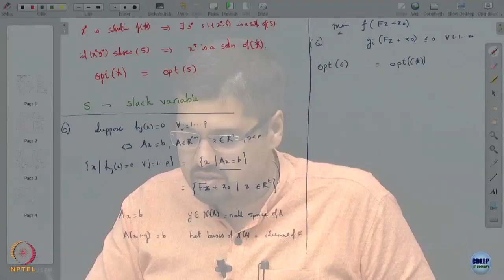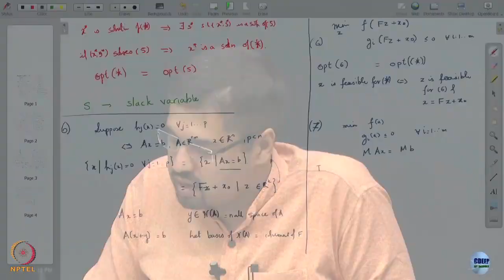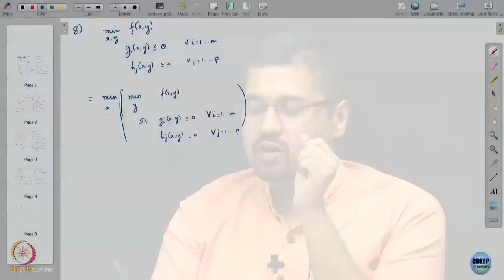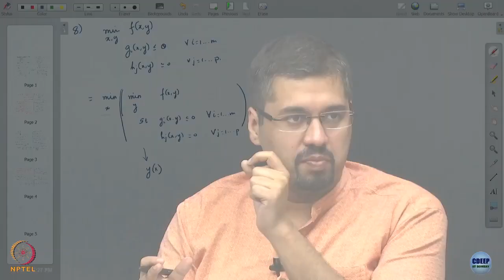Lecture 7C: Transformation of optimization problems - III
Week 4 : Lecture 7C: Transformation of optimization problems - III